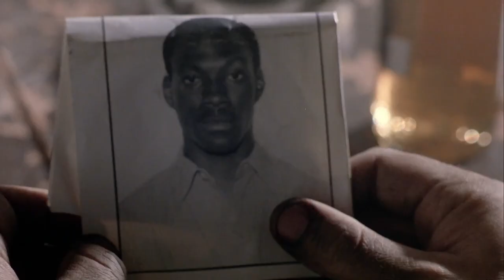Another 48 Hrs. - Opening Biker Introduction Scene (1080p)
The introduction of the film's antagonists. All rights are reserved to Paramount Pictures.